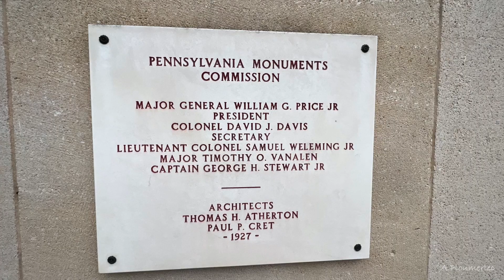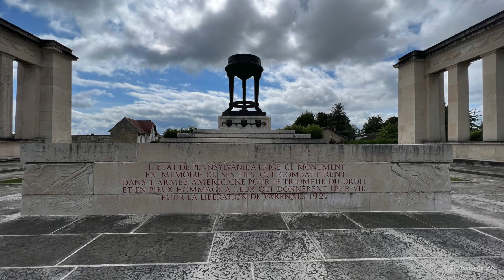VARENNES-en-ARGONNE LE MONUMENT et L' ÉGLISE. 30 Juillet 2023